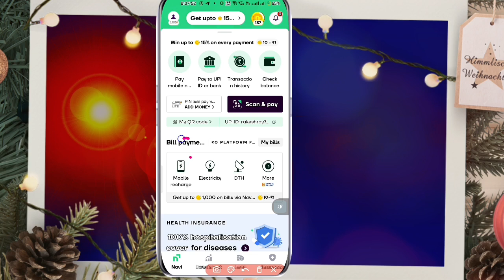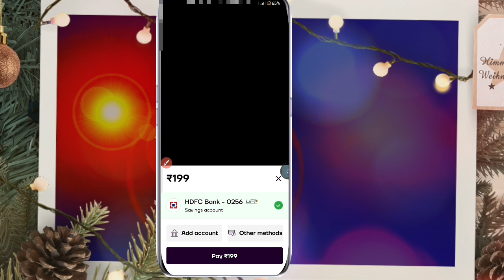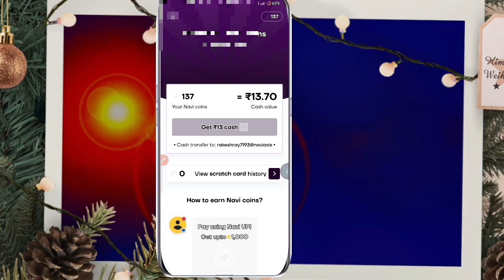navi aap se recharge kaise kare ? navi aap se recharge kar ke paisa kaise kamaye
Hi, Kumar Rakesh has sent you a special gift 🎁

Save *extra 25%* 🎊 using the code: RAKESHK128

Join Kumar Rakesh and shop Best Quality Products at Lowest Prices and Free Delivery.

इस लिंक पर क्लिक करके  एप्लीकेशन डाउनलोड करें